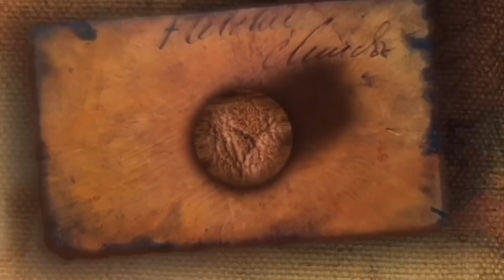AFTER BOQ BUREAU OF QUARANTINE CERTIFICATE NEXT STEP OWWA UWIAN PROGRAM| FEBRUARY UPDATE| charietala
Ito na po ang pinaka latest update sa ating mga OFWs at NON OFWs patungkol sa quarantine protocols, swab testing results BOQ Certification

Detailed information about Countries facing travel restrictions starting February 1, 2021 procedures for returning Filipinos
Ofw and Non Ofw

United Arab Emirates (starting January 17, 12:01 am)
Hungary (starting January 17, 12:01 am)
United Kingdom
United States
Portugal
India
Finland
Norway
Jordan
Brazil
Denmark
Ireland
Japan
Australia
Israel
The Netherlands
Switzerland
France
Germany
Iceland
Italy
Lebanon
Singapore
Sweden
South Korea
South Africa
Canada
Spain
Austria
China, including Hong Kong
Luxembourg
Oman
Pakistan
Jamaica

Mandatory 5 Days Quarantine Update in the Philippines
R.A TF Resolution 96
OFW
Overseas Filipino Workers
Overseas Filipino
Land Based
Seafarers
Sea Based
LMA
Local Mining Agency
Marina
Facility-Based Quarantine
Balikbayan
POEA
PHILIPPINES RED CROSS
NAIA
MIAA
Quarantine Procedures
Quarantine in Manila
Travel Ban
34 Countries in Travel Ban
Pandemic
COVID-19 update
Covid strain
Extended Travel Ban
Restrictions Update
34 countries red flag countries for quarantine
Philippines travel update
In Active Owwa
Non Owwa Member
Procedure
Requirements
Hotel Quarantine

For Any urgent Concerns:
OWWA Hotline: 1348